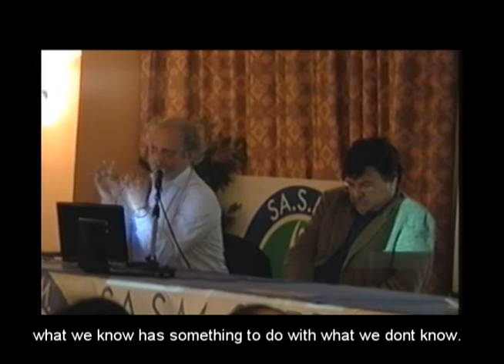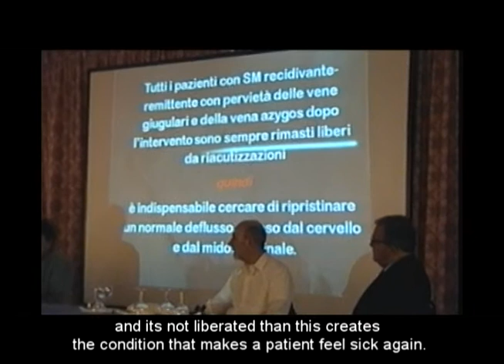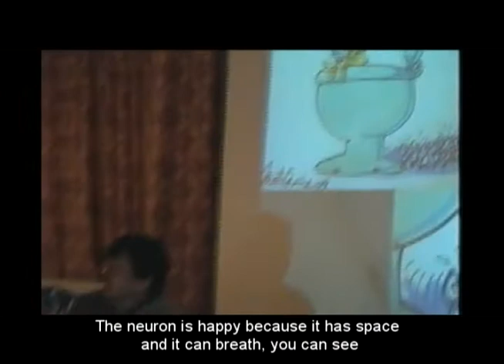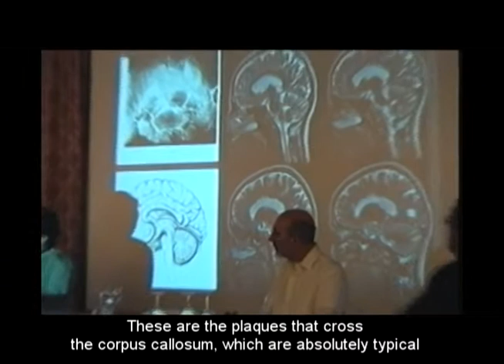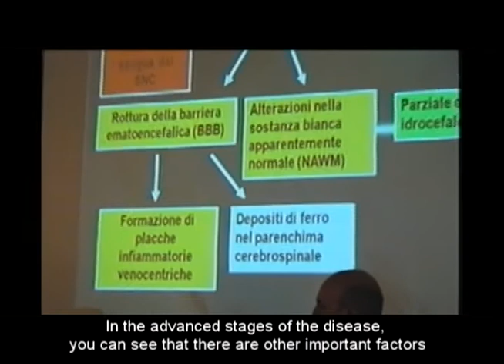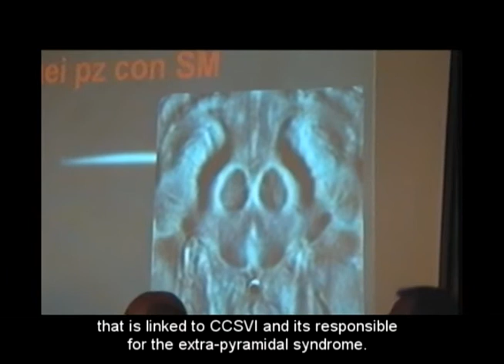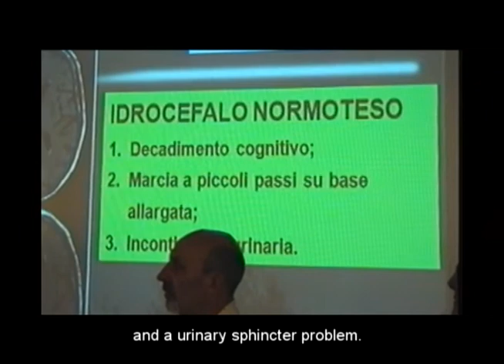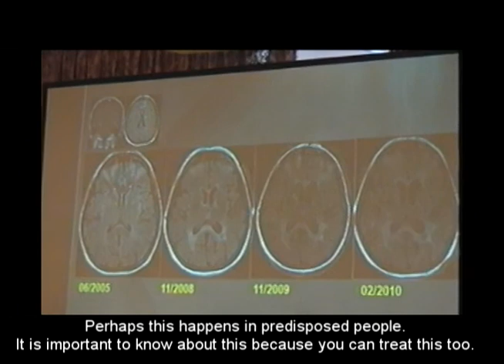12/14 part.(english sub.) First Regional Workshop "CCSVI and MS" - speaks: Dr. F. Salvi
dr. Fabrizio Salvi, Head of the Centre for Rare Diseases and Neuroimmunitarie, (il Be.Ne.) Bellaria Hospital, Bologna. He's the first neurologist  to support Zamboni in clinical trials on MS patients, as well as the leading expert in the neurological ccsvi's assessment